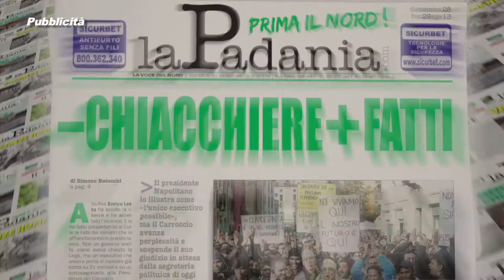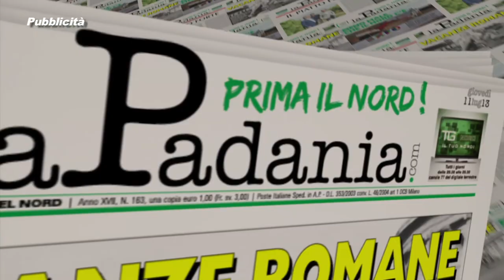Prima il Nord - Prima puntata - CONTRO LO SVUOTACARCERI